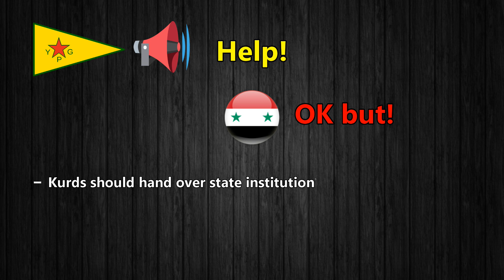Will SAA & Kurds fight together to repel the Turkish invasion?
The answer to this question depends on the results of the ongoing negotiations between the Syrian government and the Kurdish leadership, but we believe a comprehensive deal between both sides could lead to sending reinforcements from the Syrian Army to Afrin and turn the table on Erdogan’s tacit strategy.
Until then, Syria is exposed to many military and political upheavals which would shape the final outcome of the war.